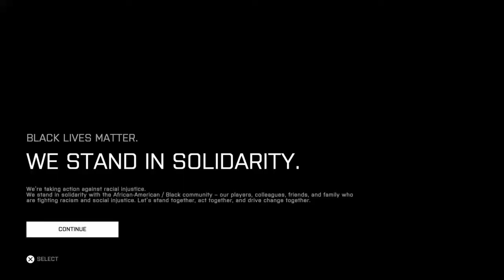The past part 26